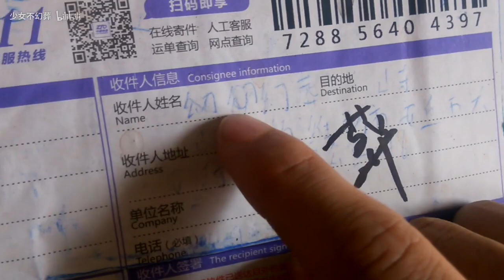6000只蚂蚁开箱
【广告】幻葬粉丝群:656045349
欢迎小伙伴加入到我们
全异，6000工蚁开箱视频，过几天还有悠悠球开箱